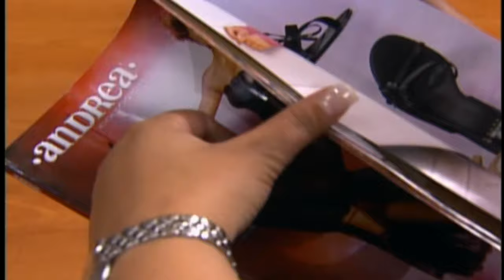Anahí como Mia Colucci - Parte 90